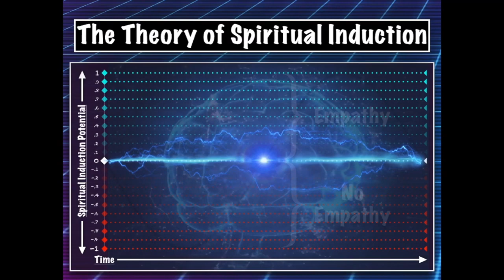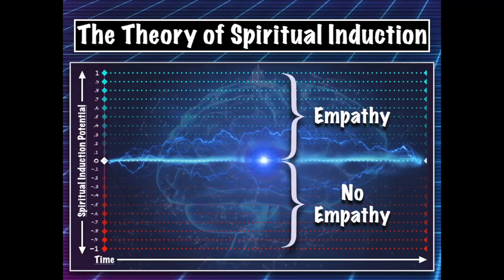Travis Scott - How to spot a demon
Just a quick observation regarding the Travis Scott incident which occurred at Astroworld a few days ago. TL:DR = Use patterns of empathy (or lack thereof) to determine a person's spiritual condition.